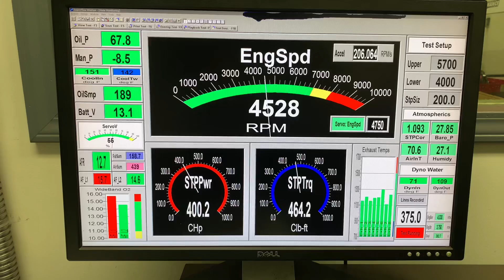Rod Shotwell 383 Skip White Performance